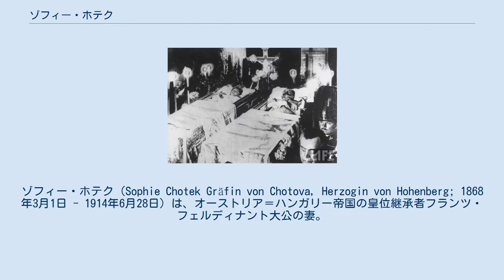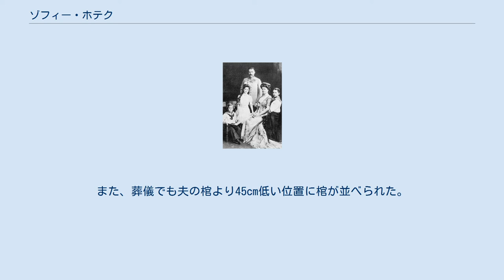ゾフィー・ホテク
ゾフィー・ホテク（Sophie Chotek Gräfin von Chotova, Herzogin von Hohenberg; 1868年3月1日 - 1914年6月28日）は、オーストリア＝ハンガリー帝国の皇位継承者フランツ・フェルディナント大公の妻。
ボヘミアの貴族であるホテク家の出身であり、ハプスブルク＝ロートリンゲン家と身分違いの結婚であるとされたため、大公妃とされずホーエンベルク公爵夫人（女公爵）とされた。
ホーエンベルク公爵家の始祖。
 夫妻と子供たち。
1910年 葬儀で並べられたフランツ大公とゾフィーの遺体。
 ボヘミアの伯爵家出身でテシェン公爵家の当主フリードリヒ大公の妻イザベラ大公妃の女官であったが、フランツ・フェルディナント大公と恋に落ちる。
しかし彼は数少ない皇位継承者であった（ハプスブルク家傍系の大公はテシェン公を含めて数多くいたが、オーストリア皇帝フランツ1世の男系子孫の男子は限られていた）。
ゾフィーは伯爵家出身とは言え、皇家から見れば到底釣り合うような身分ではなく、大公と彼女との結婚は周囲から猛反対を受ける。
 最終的にゾフィーが皇族としての特権をすべて放棄し、将来生まれる子供には皇位を継がせないことを条件に結婚を承認された。
2人の結婚式は1900年7月1日に挙行された。
しかしその後もゾフィーは冷遇され続け、公式行事においては幼児を含む全ての皇族の末席に座ることを余儀なくされた。
それ以外の公の場（劇場など）でも、夫たる大公との同席は許されなかった。
また、「大公妃」の称号は許されず、代わりに「ホーエンベルク公爵夫人」（この場合は女性の公爵）の称号が与えられた（ゾフィーの死後に長男マクシミリアンが公爵位を継いだ）。
 1914年オーストリア領であったサラエヴォ（現ボスニア・ヘルツェゴヴィナ領）で夫フランツ・フェルディナント大公と共に暗殺される（サラエヴォ事件）。
46歳、妊娠中であった。
 ゾフィーの有した称号は以下の通りである。
 ハプスブルク家の家憲で貴賤結婚が禁じられていたため、ゾフィーに対してオーストリア皇族としての「殿下」の称号は絶対に許されなかった。
また、葬儀でも夫の棺より45cm低い位置に棺が並べられた。
 第二次世界大戦中、ゾフィー、マクシミリアン、エルンストの3人は、マクシミリアンがナチス・ドイツのアンシュルス（独墺合邦）に反対していたため、家族とともにダッハウ強制収容所に送られ、敗戦まで収容されていた。